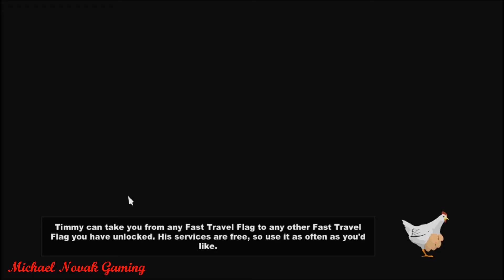South Park: The Stick Of Truth - Tweek Challenge Completed! (Part 8)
With the help of my friend Marcus we finally succeed!